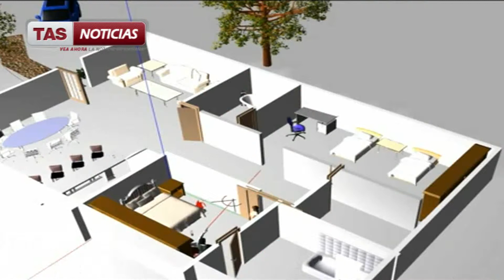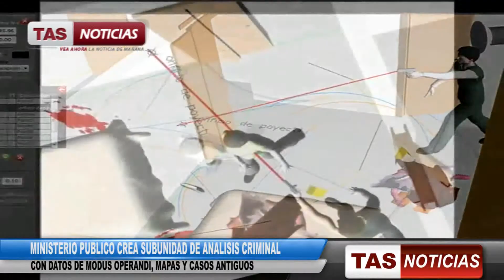NOTA Ministerio Publico crea subunidad de analisis criminal